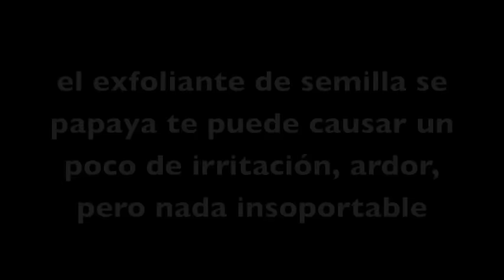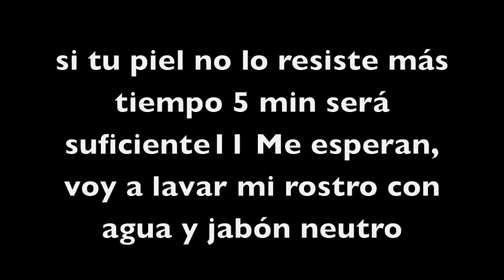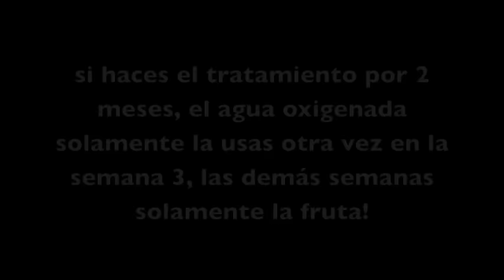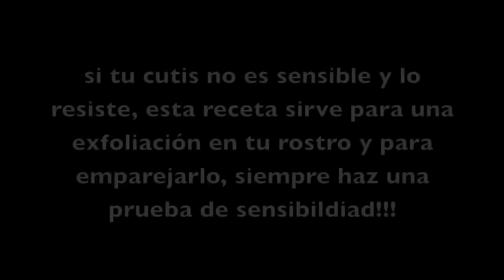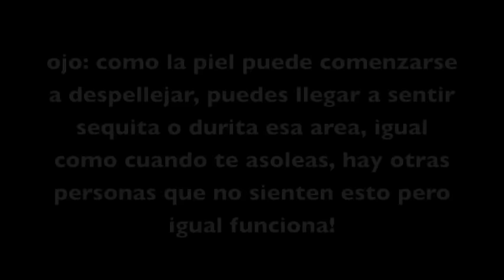USA estos INGREDIENTES y DESMANCHA TU ROSTRO Y CUERPO EN 1 SEMANA!